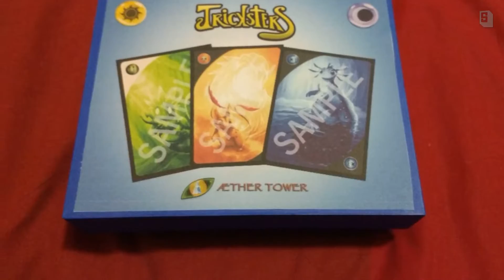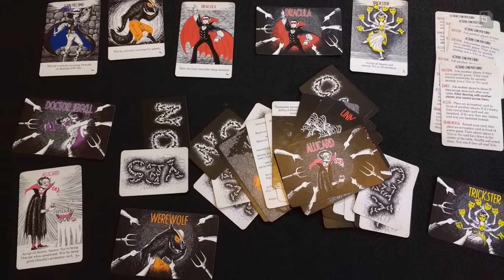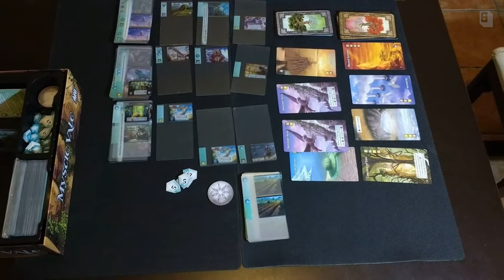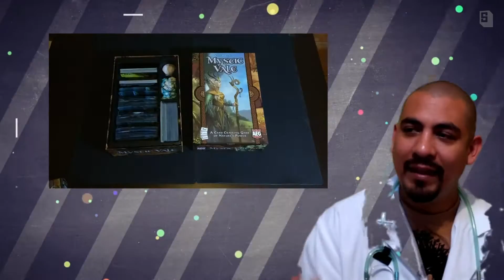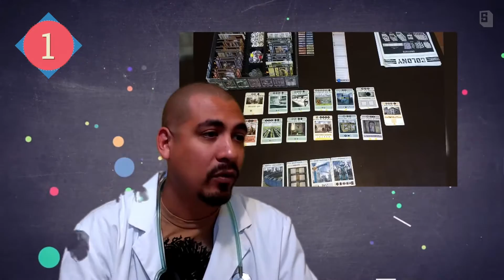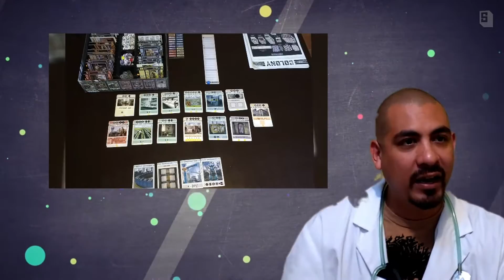Top 5 - Juegos de Mesa 2016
Los mejores juegos del 2016 gracias al estetoscopio mágico del Doc Logan

Lugar 5: 1:38
Lugar 4: 2:53
Lugar 3: 4:14
Lugar 2: 5:30
Lugar 1: 7:15